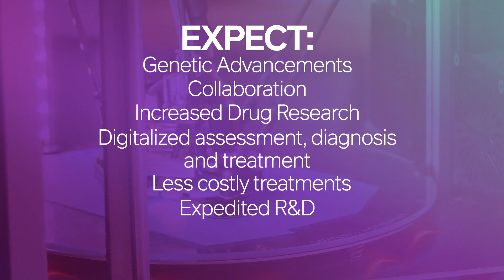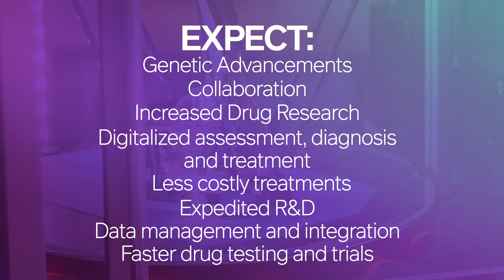Life Sciences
The life sciences industry is experiencing a necessary digital disruption.

Faced by consumers who are seeking to have more ownership over their care, life science companies are starting to rely on devices like wearable technology to collect data to detect changes in patients’ personal health profiles.

That's not the only way the industry is changing - from artificial intelligence to virtual trials, the future looks digital for health sciences!